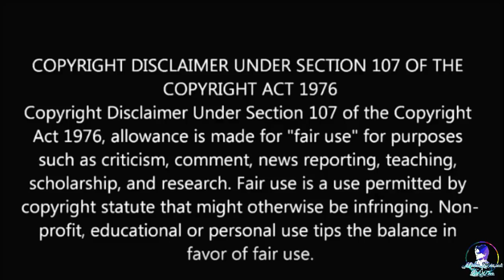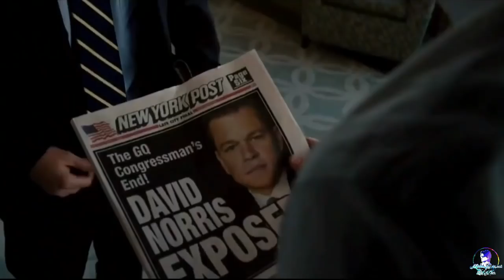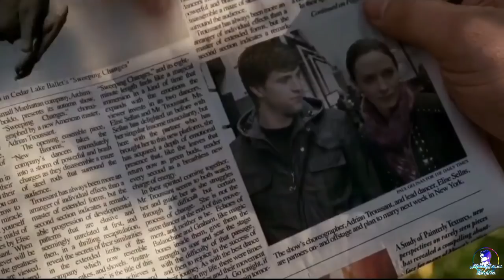Most Different Love Story Movie Explained In Hindi | The Adjustment Bureau MOVIES Explain In Hindi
TheAdjustmentBureau explained in Hindi | Hollywood MOVIES Explain in Hindi

The Adjustment Bureau Explained in Hindi. This is the simplest Hindi Explanation of The Adjustment Bureau. Through this Video, we have provided an easy Explanation of The Adjustment Bureau which was released in year 2011. The Adjustment Bureau Explained in Hindi.

David, a politician on the verge of winning a seat in the US Senate, falls in love with Elise, a ballet dancer. However, a mysterious group of men conspire to keep them apart.

Thanks!!

The Adjustment Bureau full movie in Hindi

The Adjustment Bureau story explained

The Adjustment Bureau story

The Adjustment Bureau in Hindi

The Adjustment Bureau explained

Movies Explained

movies story

The Adjustment Bureau movie story in hindi

The Adjustment Bureau explain ? ??

The Adjustment Bureau explained in hindi

The Adjustment Bureau explain in hindi

The Adjustment Bureau full story in hindi

The Adjustment Bureau review in hindi

The Adjustment Bureau full movie hindi

The Adjustment Bureau Review ?

The Adjustment Bureau